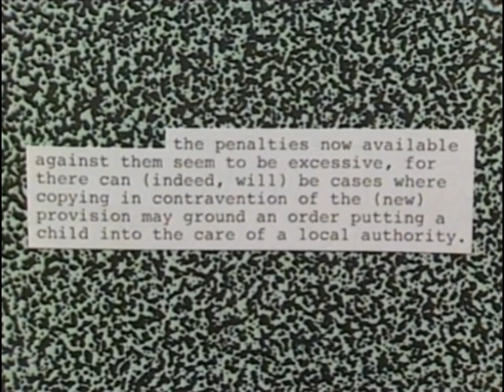ZX Spectrum: Elite Lenslock protection in Micro Live (UK 1985)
Focus on Elite Lenslock protection and protection in general in an episode of Micro Live from 1985. Huge playlist archive with ZX Spectrum Adverts / TV shows / VHS recordings